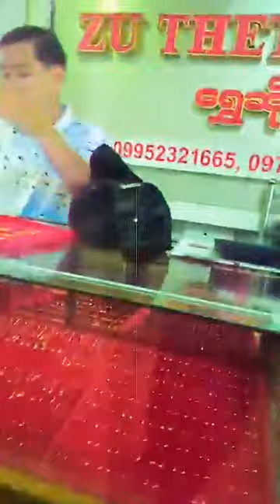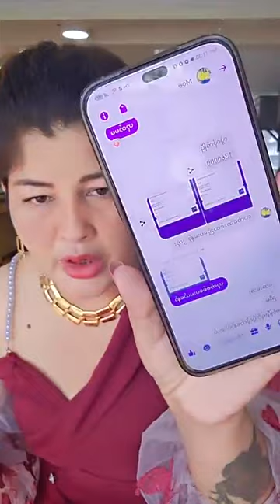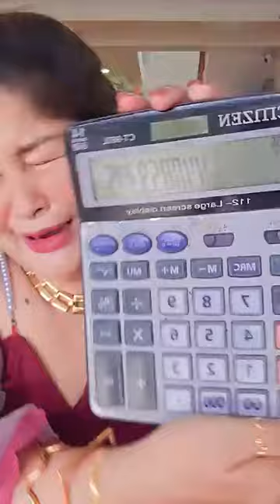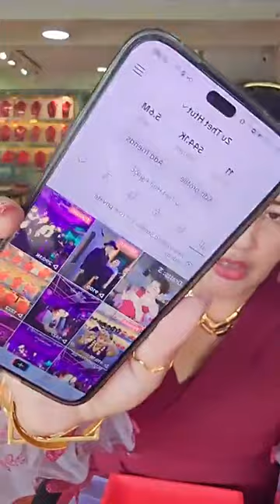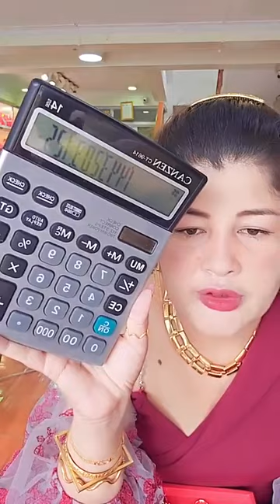Zu Thet Htut ရွှေဆိုင်က ရွှေထည်ဒီဇိုင်းလှလှလေးတွေကြည့်ကြမယ်